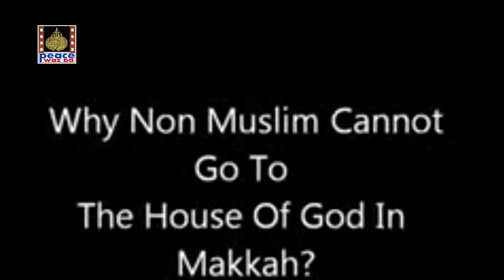ডাঃ জাকির নায়েকের প্রশ্নের উত্তর শুনে আল্লামা দেলোয়ার হোসাইন সাঈদী অবাক !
এক কঠিন প্রশ্নের সমুখিন হলেন ডাঃ জাকির  নায়েক--
ডাঃ জাকির নায়েকের প্রশ্নের উত্তর শুনে আল্লামা দেলোয়ার হোসাইন সাঈদী অবাক ! এই ভিডিওটিতে আল্লামা সাঈদী কপিরাইট থাকায় বাদ দেয়া হয়েছে। সে ভিডিও দেখতে ভিজিট করুন